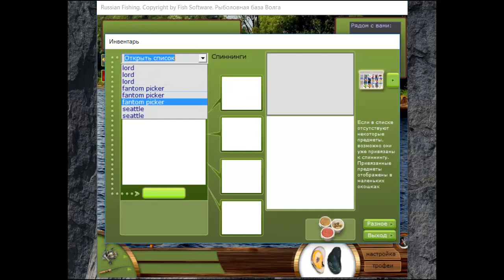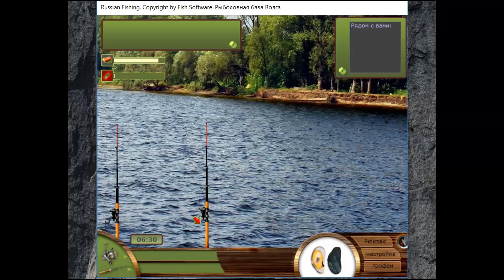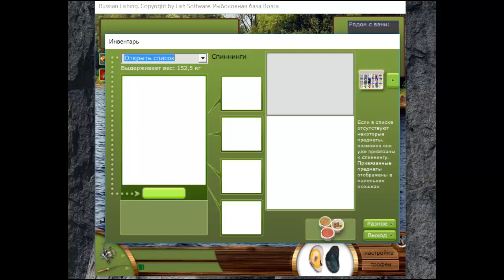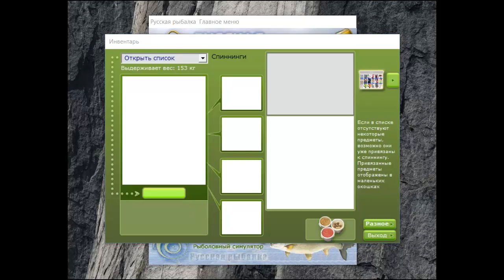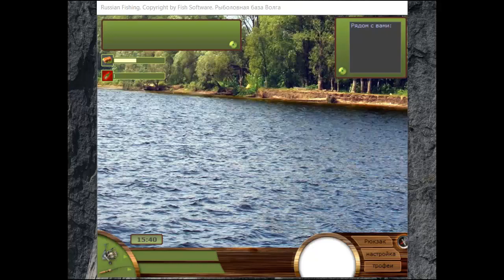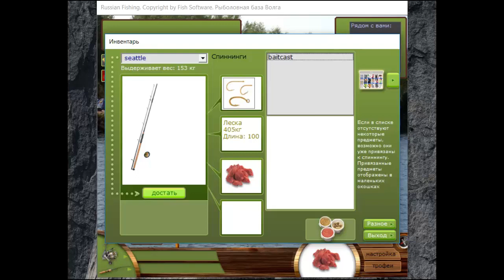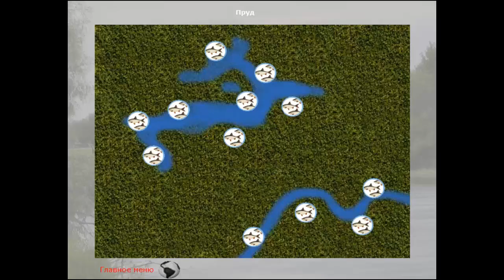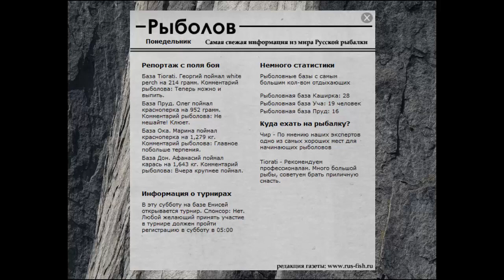Русская рыбалка 1 6 на ПК №9 КОНЕЦ